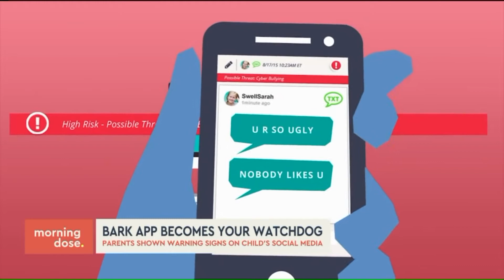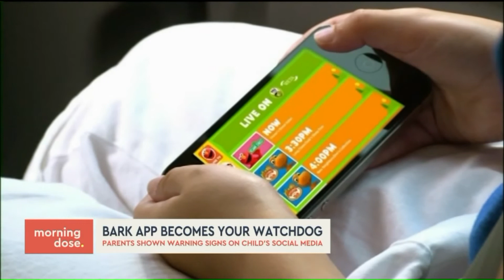Bark app alerts parents to child concerns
Growing interest in Bark app, which monitors your child`s social media, text messages, and email, and will only send parents an alert if it identifies worrisome phrases that could suggest suicide, depression, threats against the self or others, cyberbullying, or being targeted by online predators.